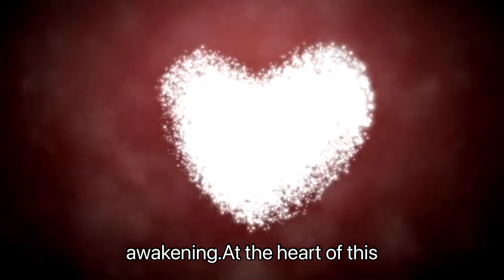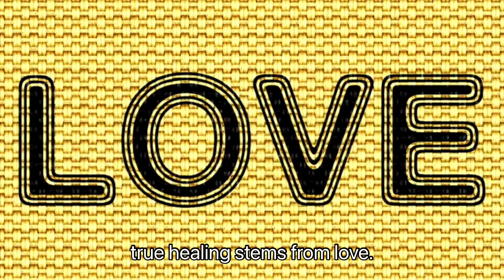Pain from the point of view of a course in miracles with the halp from ChatGPT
Ein Kurs in Wundern (A Course in Miracles) ist ein spirituelles Lehrwerk, das in den siebziger Jahren von Helen Schucman verfasst wurde. Es enthält ein dreiteiliges System zur spirituellen Transformation: den Text, das Übungsbuch und das Handbuch für Lehrer. Der zentrale Gedanke des Kurses ist, dass alles, was wir in der Welt erleben, eine Projektion unseres Geistes ist, besonders unsere Wahrnehmung von Schuld und Angst. Der Kurs lehrt, dass Liebe und Vergebung der Weg zu innerem Frieden sind. Im Wesentlichen hilft er uns, unser Ego loszulassen und die Welt durch die Augen der Liebe und Vergebung zu betrachten.

**Zum Thema Schmerz** in Bezug auf Ein Kurs in Wundern kann man eine Gliederung in etwa folgendermaßen gestalten:

1. **Definition von Schmerz**
   - Was versteht der Kurs unter Schmerz?
   - Unterschied zwischen physischem und emotionalem Schmerz.
   - Schmerz als eine Projektion des Ego-Glaubens an Schuld.

2. **Schmerz als Illusion**
   - Schmerz als eine Form von Trennung.
   - Die Idee, dass Schmerz nicht real ist, sondern eine Illusion des Ego.
   - Der Zusammenhang zwischen Schmerz und Angst.

3. **Vergebung als Heilung**
   - Wie Vergebung im Kurs dazu beiträgt, Schmerz aufzulösen.
   - Vergebung als das Mittel, Schmerz durch Frieden zu ersetzen.

4. **Die Rolle des Geistes**
   - Wie unsere Gedanken den Schmerz erzeugen.
   - Der Wechsel vom Ego-Denken zum Heiligen Geist und die Transformation von Schmerz.

5. **Die Praxis der Vergebung**
   - Konkrete Übungen aus dem Kurs, die bei der Überwindung von Schmerz helfen.
   - Das Loslassen von Opfermentalität und Groll.

6. **Liebe als Heilmittel**
   - Der Gedanke, dass wahre Heilung aus der Liebe kommt.
   - Der Prozess des Liebens und Annehmens als Weg zur Schmerzüberwindung.

Passt das so für dich oder möchtest du noch tiefere Details in einem bestimmten Bereich?